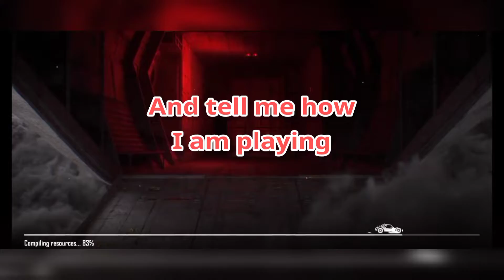My first ever gaming PUBG GAMING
Guys look at me how I am playing my pubg game on mobile
,funny moments,moments,gameplay,pubg